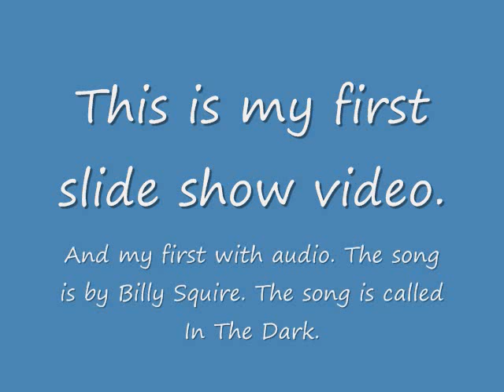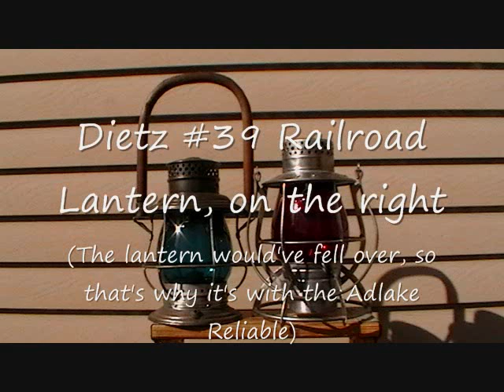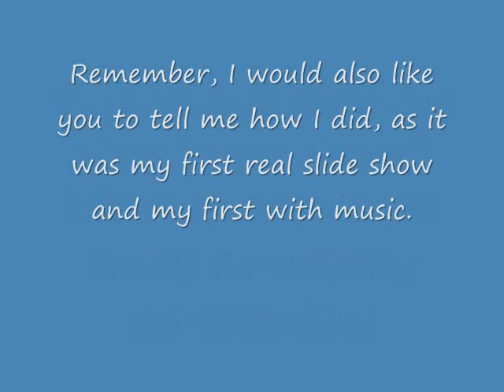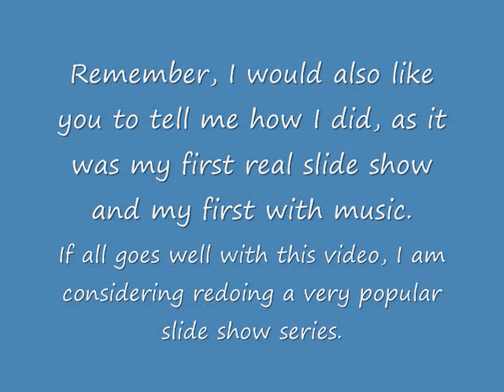PLEASE WATCH My 90th video, My lantern collection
90 videos already. What a huge accomplishment.